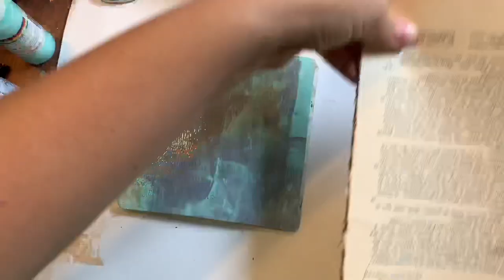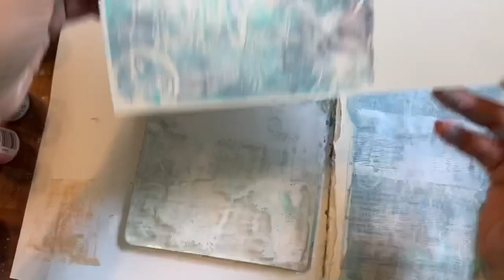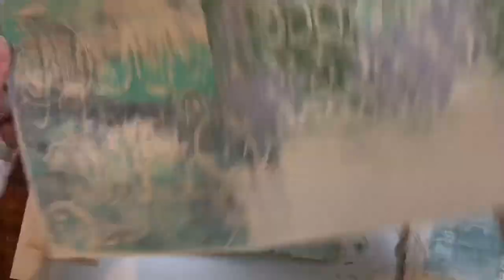Gel Printing with DIY Mark Making Tools